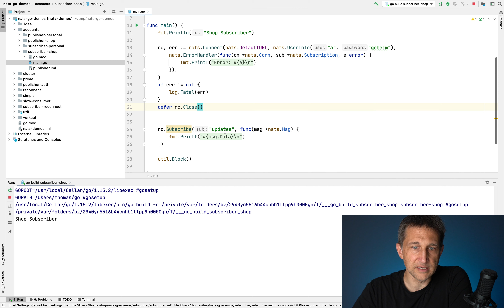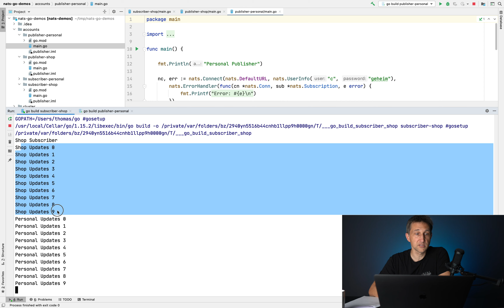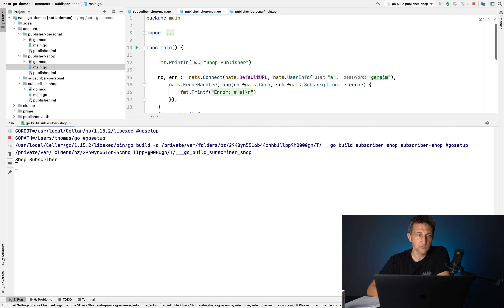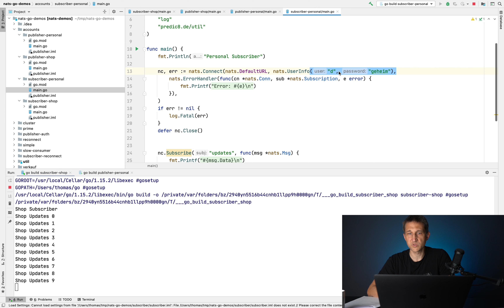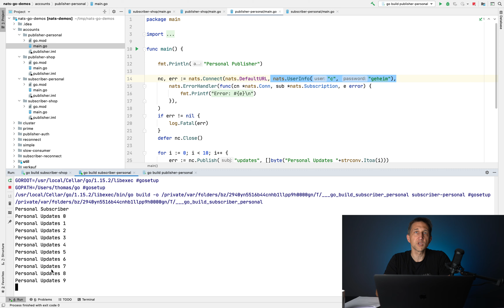NATS Core Tutorial #5: Mandanten, Accounts und Fazit (German)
Wie können mehrere Mandanten sich eine NATS Installation teilen? In der letzten Folge des NATS Tutorials zeige ich euch, wie ihr Mandanten anlegt und wie diese isoliert werden.

Inhalt:
00:00 Einleitung
00:17 Ohne Trennung der Mandanten
01:48 Konfiguration der Accounts
02:36 Mit Mandantenunterstützung
05:00 Fazit zu NATS